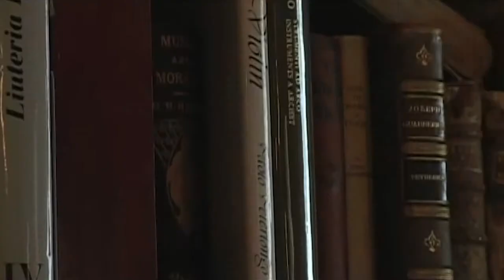C1 Newsroom - Хийл урлаач Антонио Страдивари